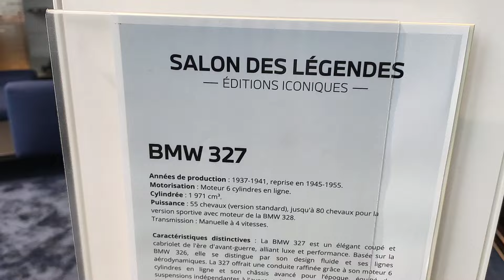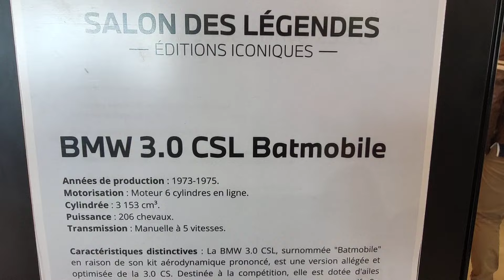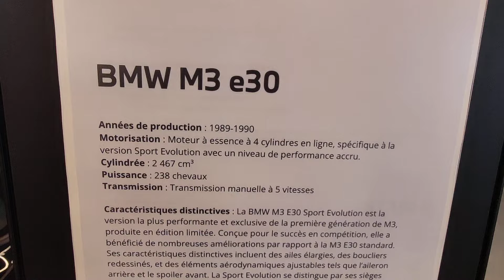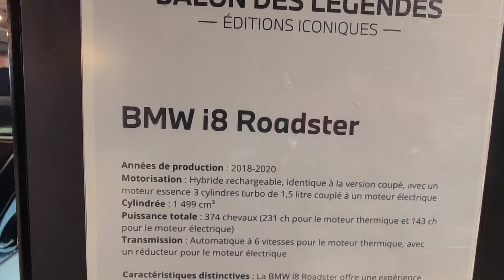i 8 BMW SALON DES LÉGENDES ICONIQUE